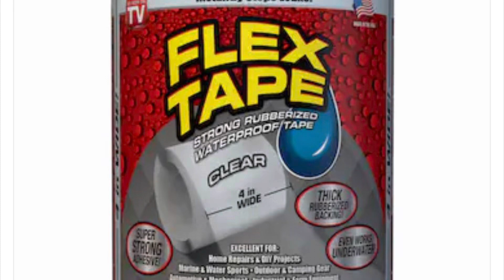Best Real Estate Agent Treasure Island (Preparing a home for a hurricane)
Alex P Williams Real Estate gives an alternative to protecting a waterfront home from flooding. We recently had two Hurricane scares, thankfully we have not had a severe Hurricane hit here for over 100 years. But if we do, using this waterproof tape is an option to sandbags which are much more work and probably not as effective.